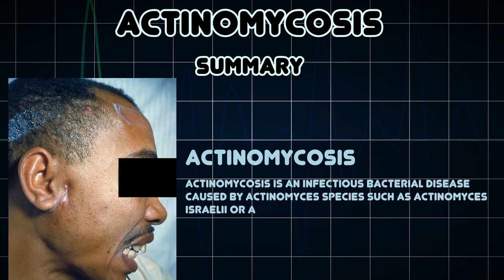Actinomycosis (Medical Condition)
Symptoms, risk factors and treatments of Actinomycosis (Medical Condition)

Actinomycosis is an infectious bacterial disease caused by Actinomyces species such as Actinomyces israelii or A